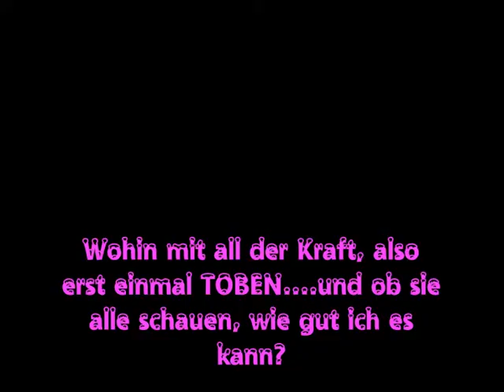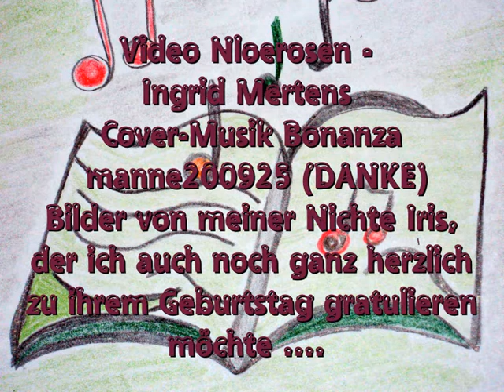Meines Frauchens - Pferde Teil 2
Liebe Iris, mein Beitrag zu deinem Geburtstag (08.05.)